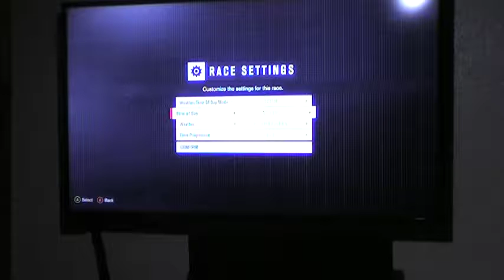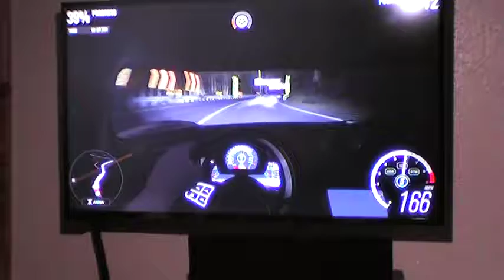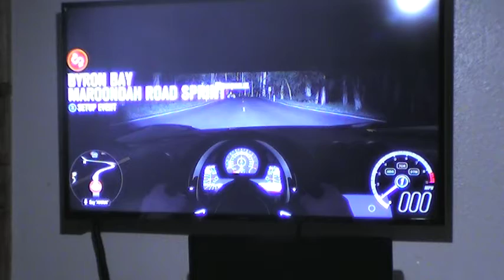Forza Horizon 3 Gameplay (Koenigsegg One:1 vs Ferrari Fxx K)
My car spinned out completely,that's why i rewinded.